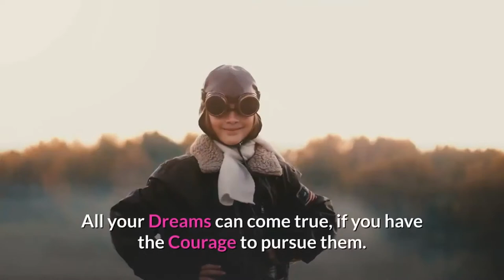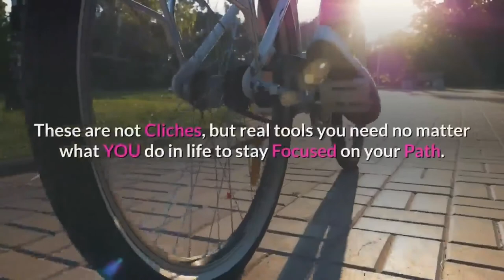'Mesij! | Dream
DREAM
May you have Faith to pursue your Heavenly visions. DREAM BIG and dare to fail.

Also make sure to click the NOTIFICATIONS Bell!

Thank you for supporting my YouTube channel(s) :  Aqua Delmar, The Space Entertainment Network, & Tonee Mac Music.

Creating a diverse mix of content is incredibly fun and exciting and having an opportunity to share it with thousands of people is a great feeling.

To all my supporters who donated coffee already, I appreciate YOU!
I am thankful for your viewership and I do appreciate if you do decide to tip, it is not required.

"1 Love, God Bless, Mahalo & I'm Out "

▼Follow The Space Entertainment Network